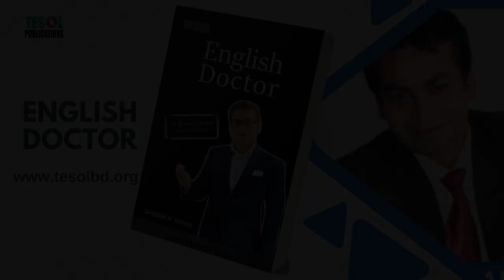So.......That | English Doctor | Page : 161 | TESOL Bangladesh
A Note on "So...That" from "English Doctor"
Prompt: Provide a description of the title "So...That" from the book "English Doctor" by TESOL Bangladesh, page 161.

However, based on the common uses of "so" and "that," I can offer some potential interpretations:

Possible Interpretations:
Purpose Clauses: The page might be discussing purpose clauses, which are used to express the reason or purpose of an action. For example, "I studied hard so that I could pass the exam."
Result Clauses: The page could focus on result clauses, which are used to express the result or consequence of an action. For example, "He ate too much, so that he got a stomachache."
Conjunctions and Emphasis: The page might explore the relationship between "so" and "that" as conjunctions and how they can be used to emphasize a statement or idea.